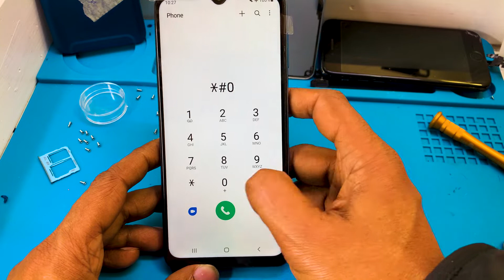Samsung Galaxy A32 5G LCD Screen Fix 2022 || A32 5G Display Price in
Samsung Galaxy A32 5G LCD Screen Fix 2022
Want to Know How to Fix Samsung Galaxy A32 5G LCD Screen Fix 2022? Today In this video I will share with you how to do it. For Replacement Samsung Galaxy A32 5g Display you should buy it from near mobile service shops or online like Amazon,eBay, etc. Here I share some links where we buy displays and quality is best.